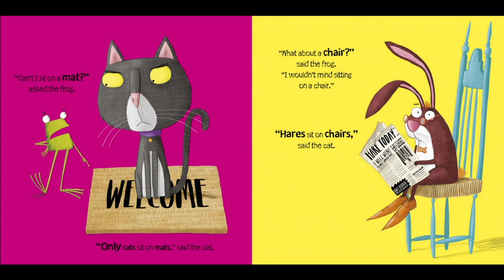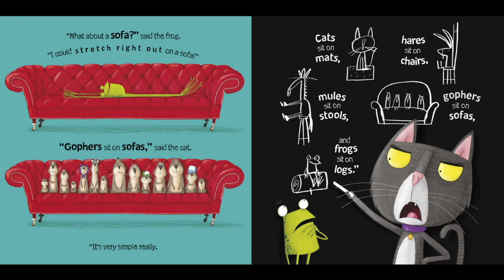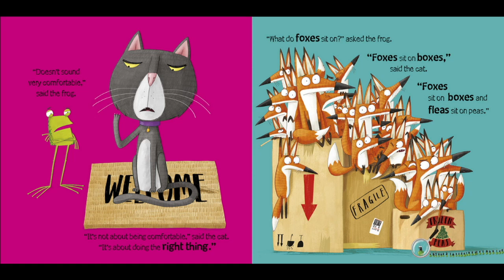Oi Frog! - Books Alive! Read Aloud book for kids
Books Alive! Read aloud Oi Frog! The First in the hilarious rhyming children's "Oi" book series by Kes Gray and Jim Field. Who sits on what? Frog is in for a shock...remember it has to Rhyme!

Text and illustrations are not owned by me. If you liked the story, please support the author by purchasing a copy of the book. Its important to support the authors, illustrators and publishers of these amazing books by purchasing a copy for your family home library. Hold the book, feel and see it, turn the pages and read along it will make storytime so much more special, creating magic memories that will last forever.

If you are the author/publisher of the book and would like the video taken down, I would really appreciate if you send me a note via email to and I will remove the video immediately. Thank you.